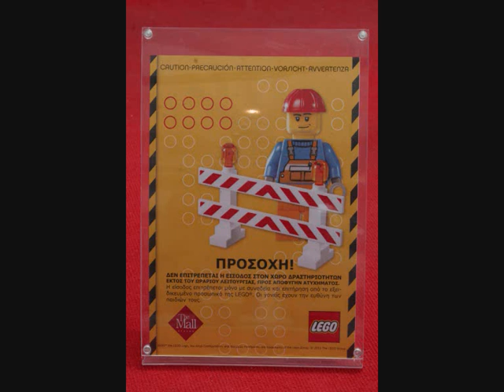LEGO MAΙΟΣ ΜΗΝΑΣ ΤΟΥ ΠΑΙΔΙΟΥ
Βάλε και εσύ το τουβλάκι σου στον μήνα του Παιδιού στο ΤΜΑ! Εκατομμύρια χρωματιστά μικρά και μεγάλα τουβλάκια LEGO χάρισαν ξέγνοιαστες στιγμές παιχνιδιού και δημιουργίας σε  όλους τους μικρούς μας φίλους.